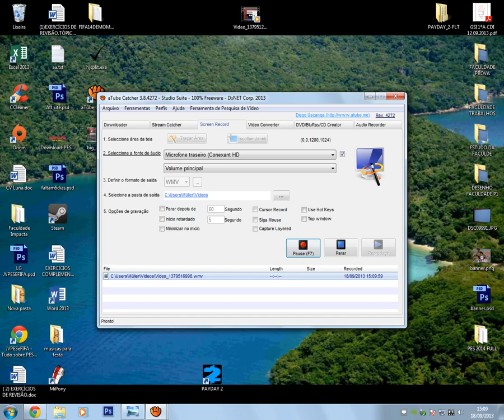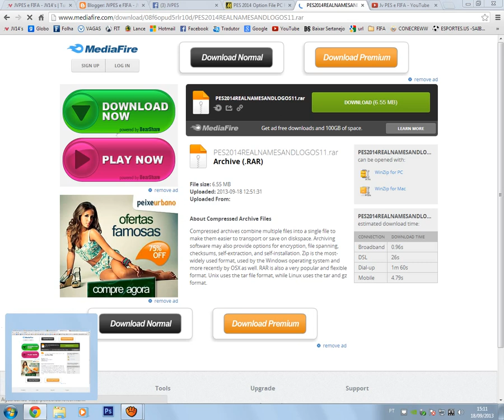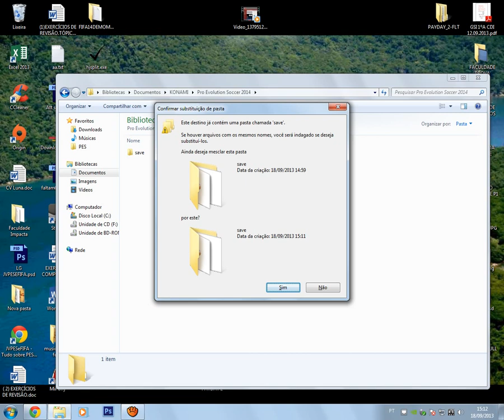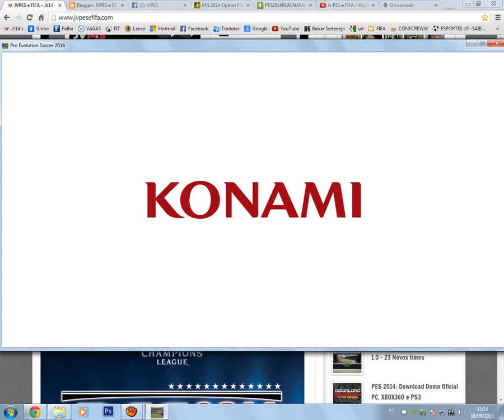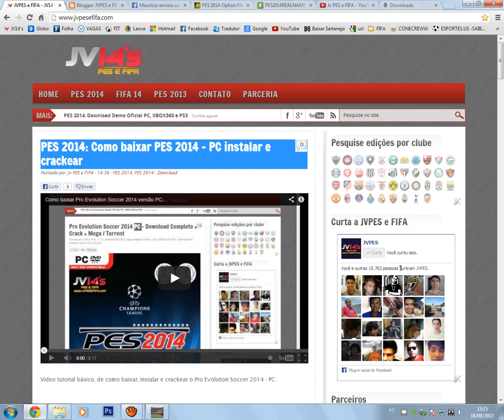Corrigir Nomes e Logos no PES 2014 - TUTORIAL 001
Como instalar o Patch para corrigir Nomes e Logos dos times e Campeonatos no PES 2014.